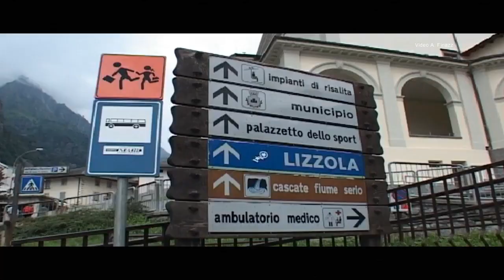OK AL TRACCIATO LIZZOLA-NONA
Grazie al lavoro geologo Narciso Piffari, e alla tenacia dell'Amministrazione Comunale di Valbondione è arrivato il parere favorevole al collegamento tra Lizzola e la Nona di Scalve.